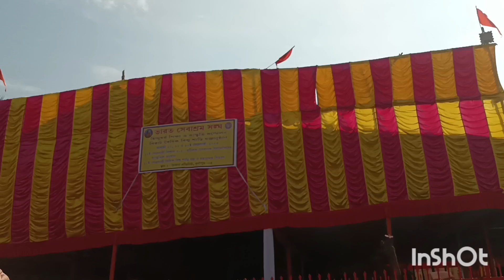আজ আমি প্রথম ভারত সেবা আশ্রম থেকে ঘুরে এলাম daily vlogs #